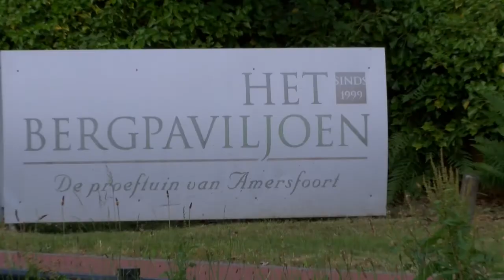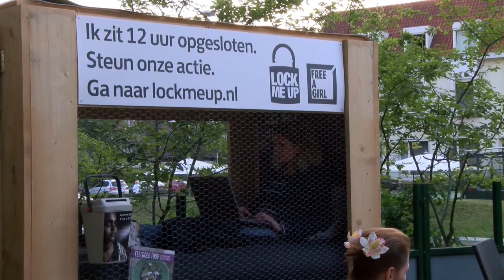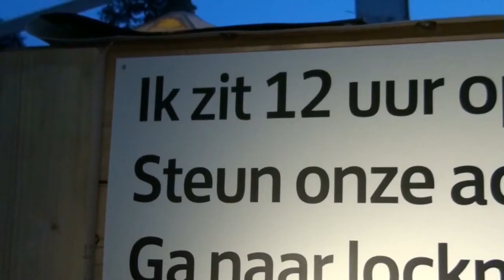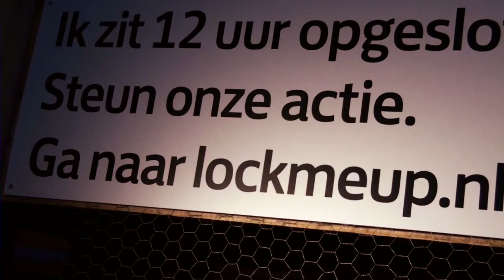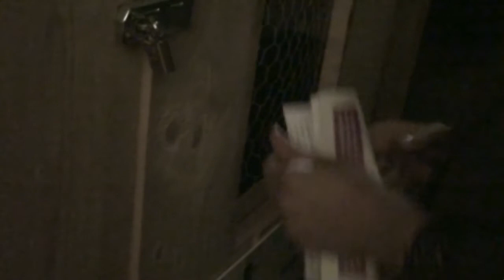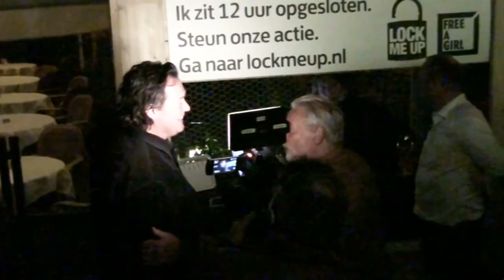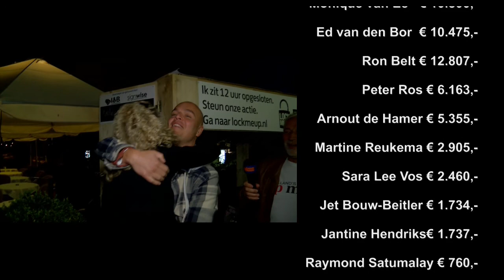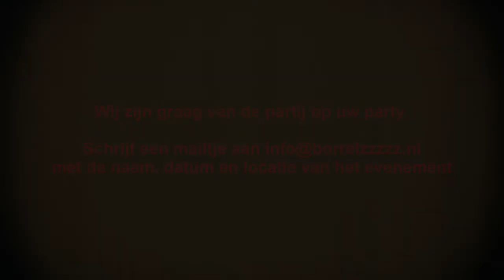20140524 Borrelzzzzz LockmeUp Skate EVA